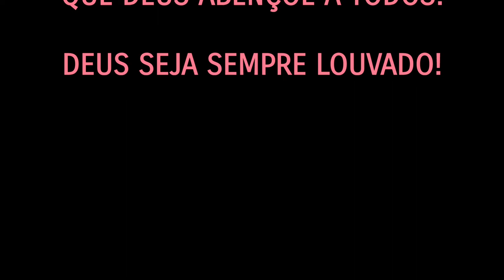PINGOS NOS 'IS'